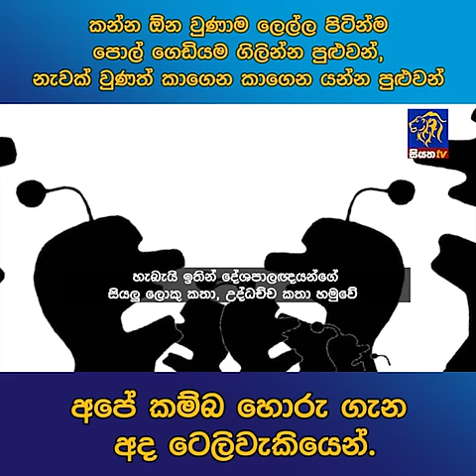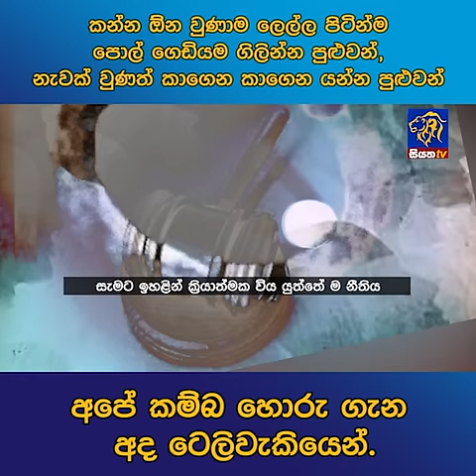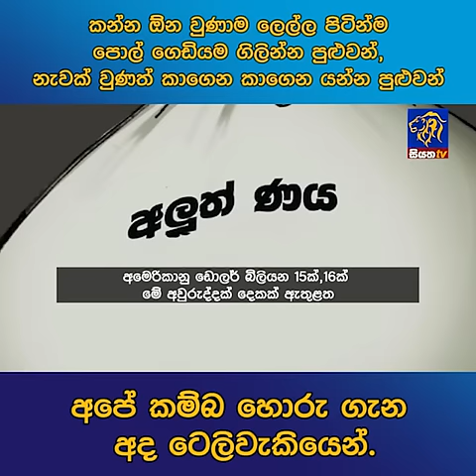කන්න ඕන වුණාම ලෙල්ල පිටින්ම පොල් ගෙඩියම ගිලින්න පුළුවන්, නැවක් වුණත් කාගෙන කාගෙන යන්න පුළුවන්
කන්න ඕන වුණාම ලෙල්ල පිටින්ම පොල් ගෙඩියම ගිලින්න පුළුවන්, නැවක් වුණත් කාගෙන කාගෙන යන්න පුළුවන් අපේ කම්බ හොරු ගැන අද ටෙලිවැකියෙන්.